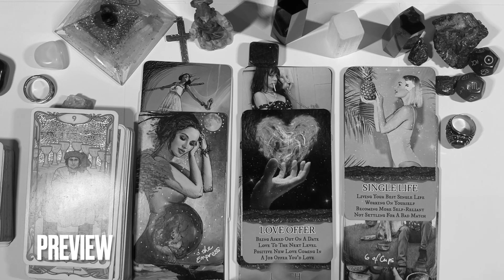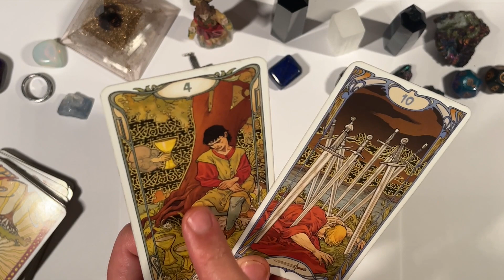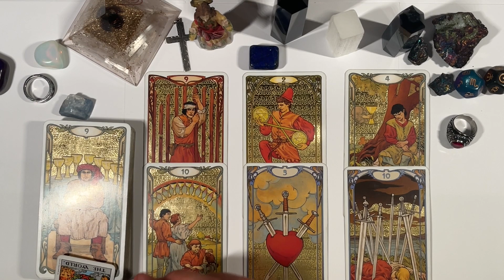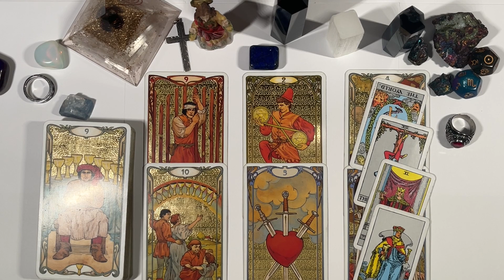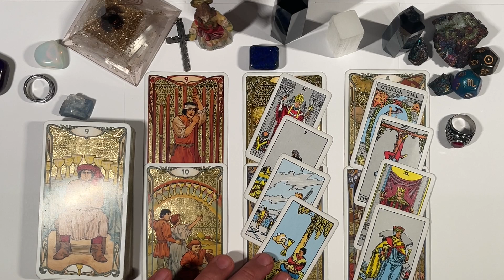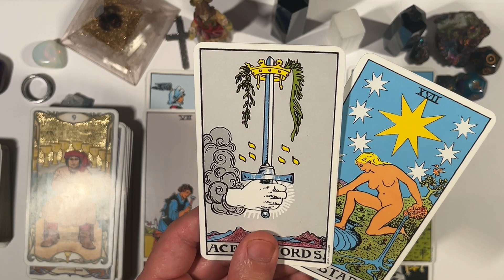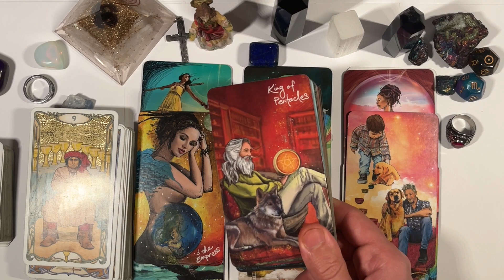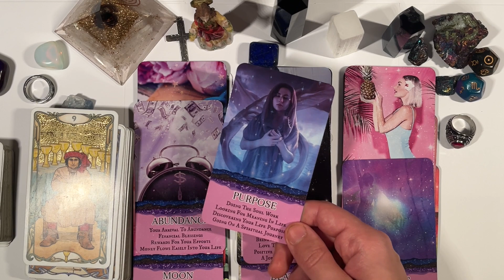AQUARIUS ♒️ THIS PERSON IS COMING BACK TO MAKE SURE UR NOT TALKING TO ANYONE ELSE!!😭